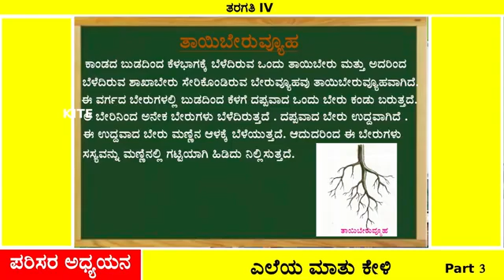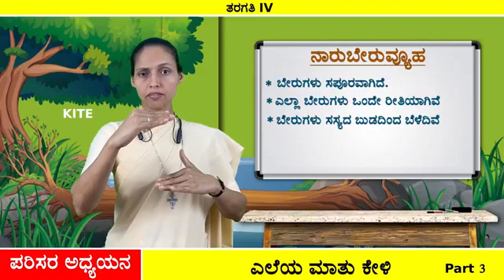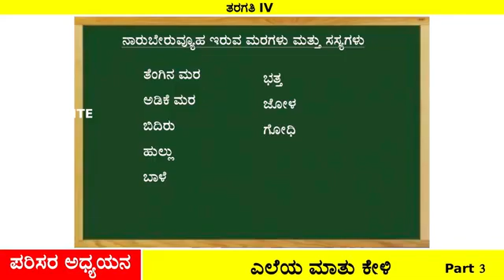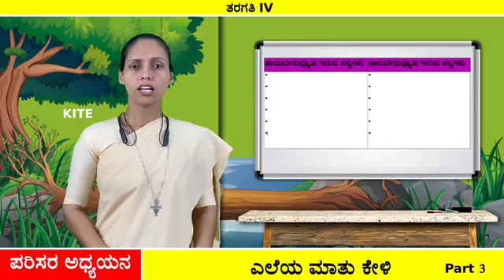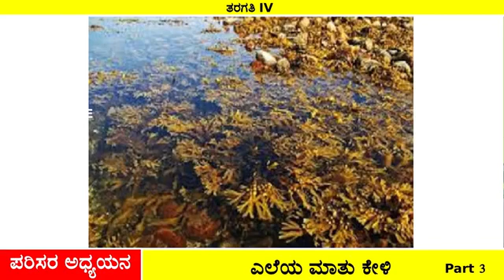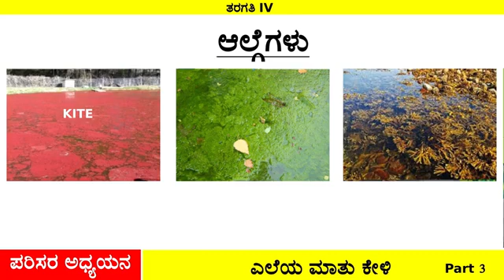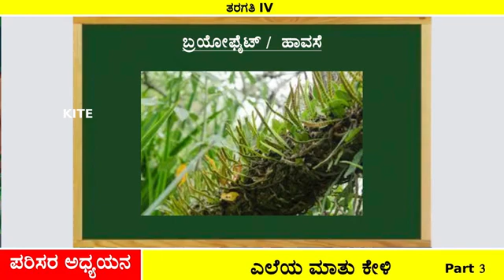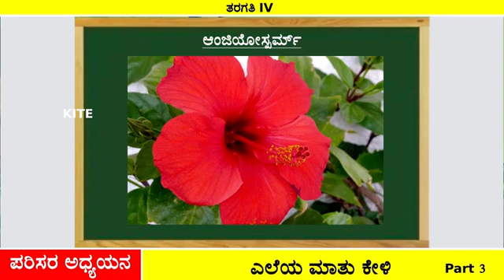4th STD EVS ELEYA MAATU KELI PART 3 First Bell Kannada